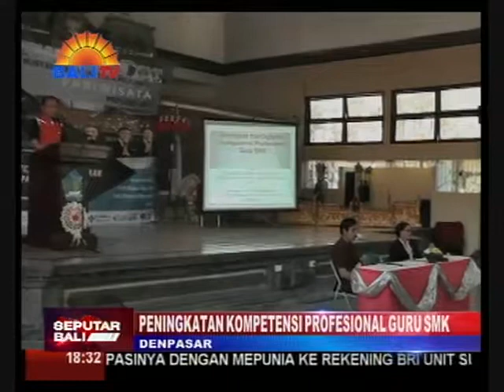WORKSHOP PENINGKATAN KOMPETENSI PROFESIONAL GURU SMK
MUSYAWARAH GURU MATA PELAJARAN (MGMP) PARIWISATA PROVINSI BALI, MENGGELAR WORKSHOP PENINGKATAN KOMPETENSI PROFESIONAL GURU SMK, DI AULA SMKN 3 DENPASAR. KEGIATAN TERSEBUT DIHADIRI OLEH GURU-GURU SMK SE-PROVINSI BALI.